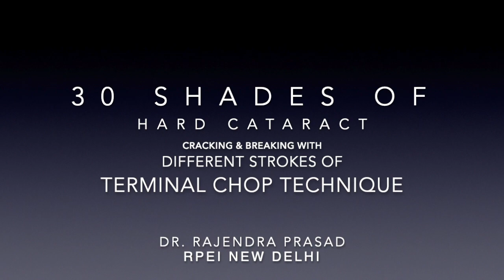HARD CATARACT PHACO :: 30 SHADES OF HARD CATARACT : CONQUERED WITH TERMINAL CHOP TECHNIQUE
In this film we are going to demonstrate initial cracking and breaking of 30 different (shades) grades of hard cataract into two complete segments with different strokes of Terminal chop technique. Achieving first full thickness crack of the hard nuclei with initial cracking maneuver is the most crucial  step in the hard cataract phaco surgery. Complete initial nuclear segmentation achieved, help us in further easy segmentation of the hard nuclei and to accomplish quick and safe nuclear fragment emulsification, with least manipulation and minimal use of phaco energy.